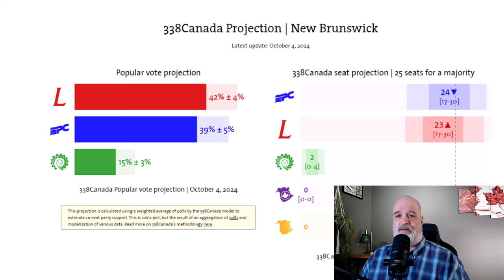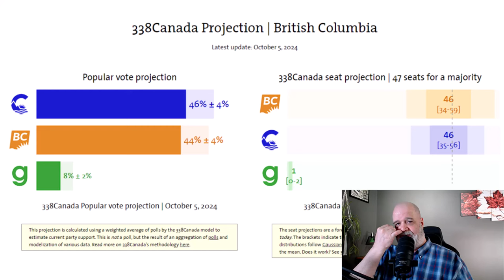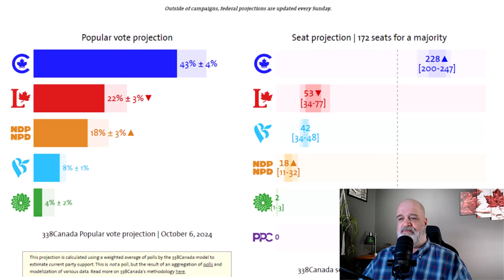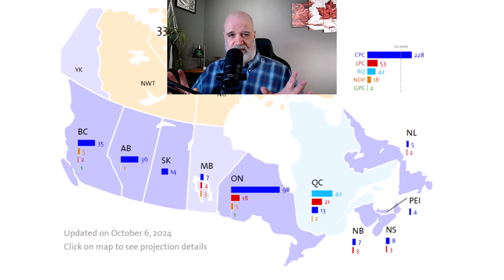Poll Are Projecting A Massive Blue Wave In Canadian Politics